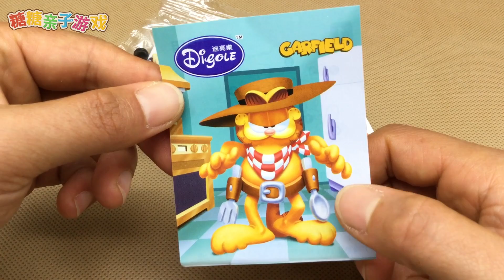加菲猫旅行箱 神奇葫芦娃奇趣蛋 有新奇玩具哦